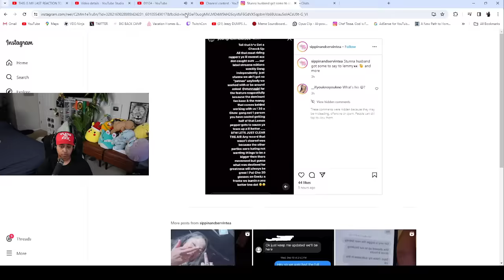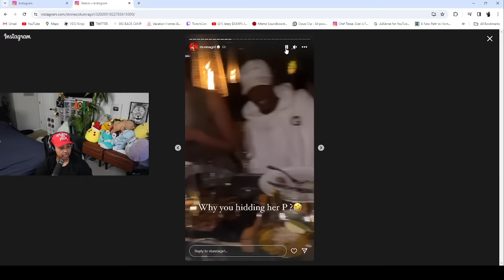Stunna Girl READ Zeus CEO Lemme after EXP0SING he does the "DO" with Scotty and Natalie 😱🤣😮